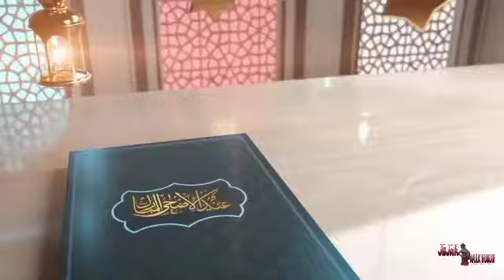Selamat Hari Raya Idul Adha 1442 H /2021 M.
Idul Adha menjadi momentum menyalakan semangatmu untuk berkurban, harapanmu pada ampunan Allah, dan keteguhan dalam beriman. Selamat Hari Raya Idul Adha 1442 H.